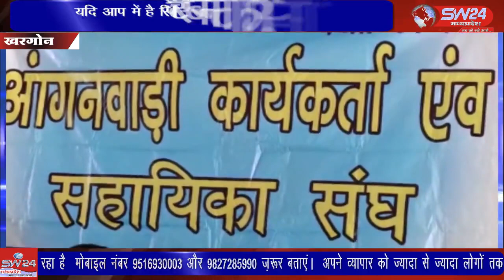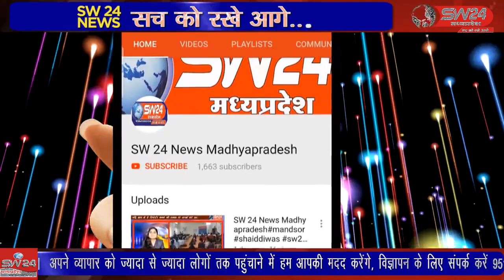SW 24 News Madhyapradesh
khargone आंगनवाड़ी कार्यकर्ता सहायिका संघ और राष्ट्रीय महामंत्री अंजली पटेल सोमवार को खरगोन प्रवास पर पहुची। यहां उन्होंने भारतीय मजदूर संघ के तत्वाधान में आंगनवाड़ी कार्यकर्ताओ की बैठक लेकर वेतन कटौती सहित लम्बित मांगो को लेकर चर्चा की।